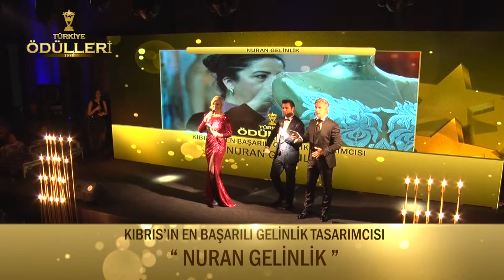Nuran Gelinlik- KIBRISIN EN BAŞARILI GELİNLİK TASARIMCISI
Türkiye Ödülleri 2019 Ödül Töreni Görkemli Bir Açılışla Gerçekleşti. Ata Çağlayan'ın Organizasyonluğunda Gerçekleşmiş Olup Koordinatörlüğünü'de Enes Furkan Bilgiçli Ve Kader Çağlayan'ın yaptığı gecede "KIBRISIN EN BAŞARILI GELİNLİK  TASARIMCISI  " "NURAN GELİNLİK " seçildi.